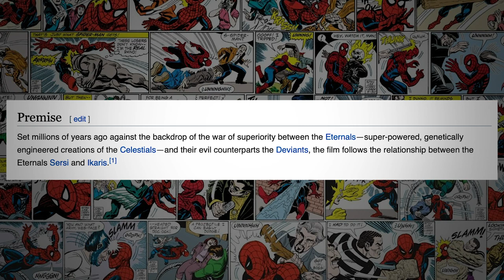MCU Phase 4 Movies Ranked by Excitement!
Yesterday Kevin Feige revealed his plans for the MCU (Marvel Cinematic Universe) phase 4 as well as a Blade film in Hall H at San Diego Comic Con 2019.  So today I'm going to rank the announced films by my excitement level for each film.

YES I am aware that Kevin Feige has stated Blade is not in Phase 4.

Share your ranking down below.

Black Widow
Eternals
Shang-Chi and the Legend of the 10 Rings
Doctor Strange and the Multi-Verse of Madness
Thor Love and Thunder
Blade - in phase 5

MOVIES ON THE WAY.

GO DEEPER

VIDEO SUMMARY
This video contains Sean Chandler Talks About's ranking of the newly announced Marvel movies for phase 4 and phase 5.